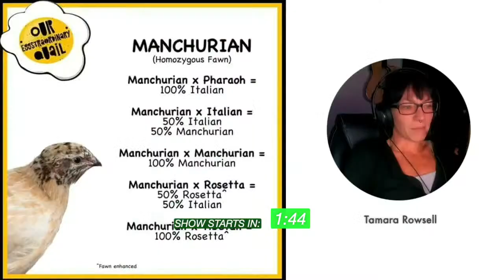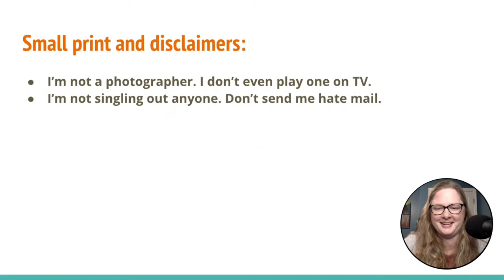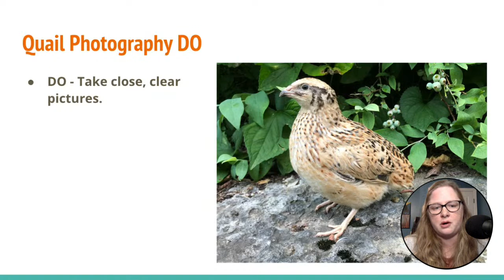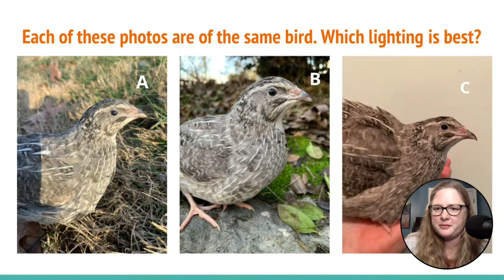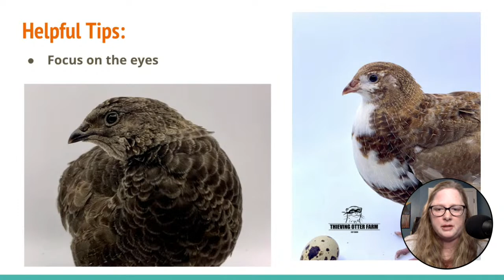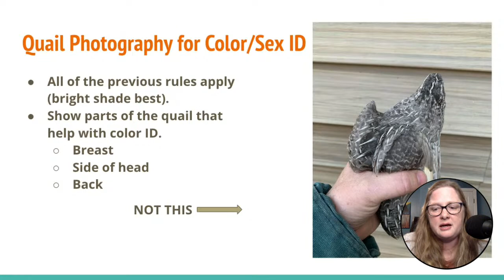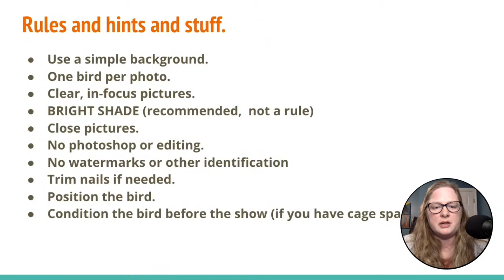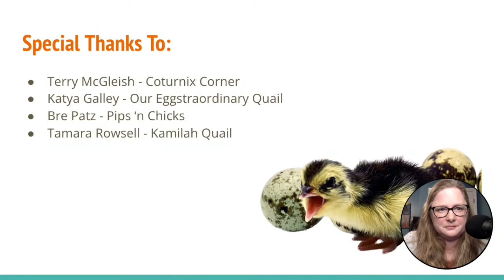Quail Photography - Coturnix Corner LIVE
Rebecca Lynch of Thieiving Otter Farm joins us for a night of fun talking about Quail Photography.